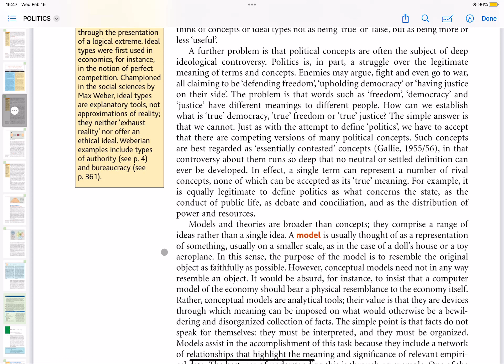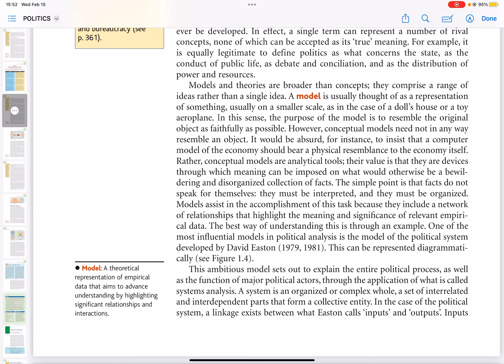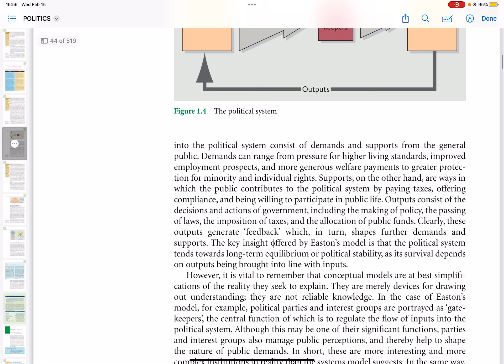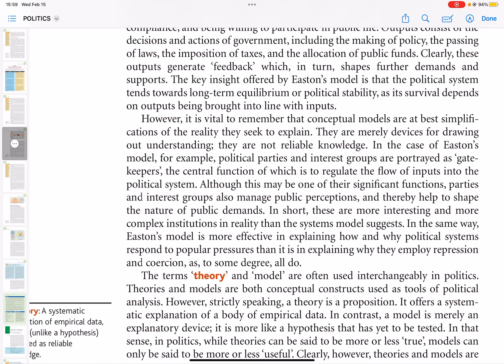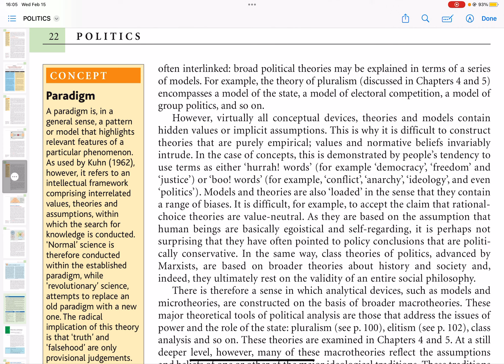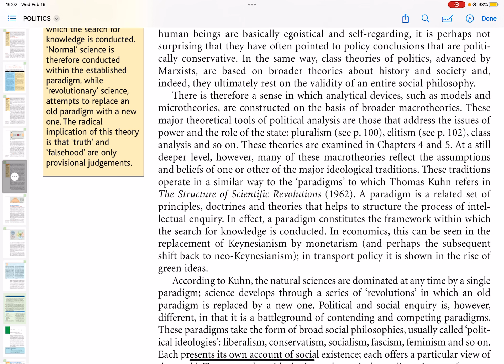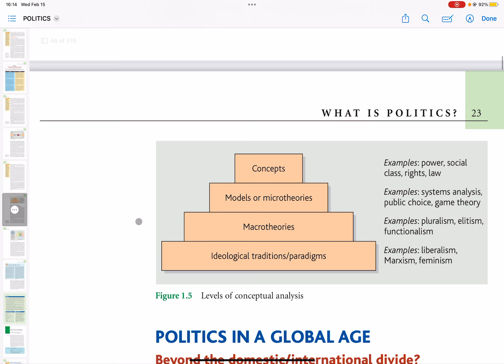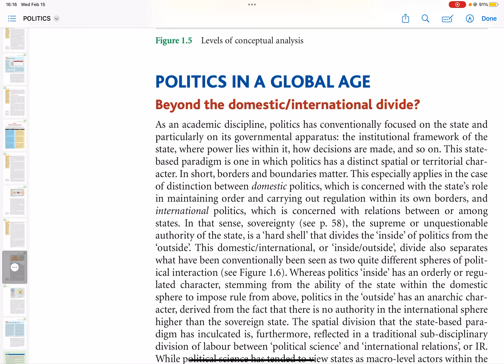Concepts, Models and Theories | Studying Politics | Approaches to Politics | PSIR Optional | UPSC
This is the seventh video from the book ‘Politics’ by Andrew Heywood. We will be reading and analyzing the whole book.

Link for the book